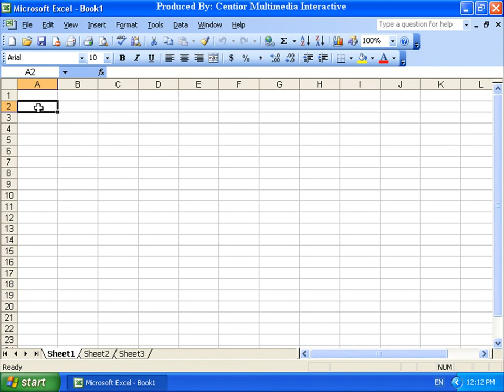Microsoft Excel 2003 1-5 Excel 的行 (Row) 与栏 (Column) 及储存格 (Cell)